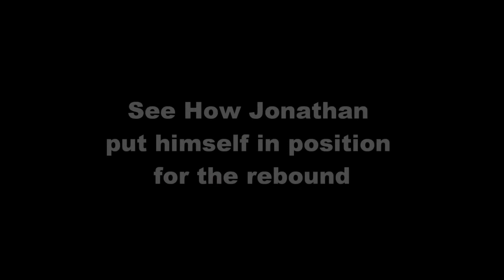MJ's Shot on Goal Against Charlotte United 3.17.13